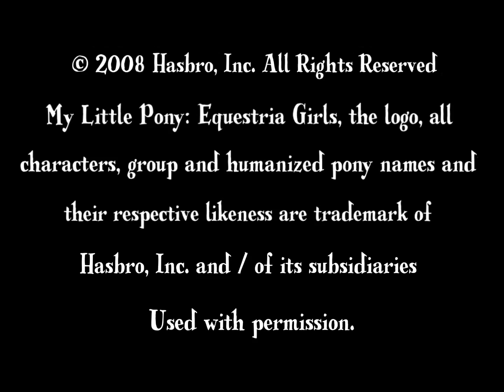Collideascope Digital/Hasbro Entertainment/Debmar Mercury (2008)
Requested by: ​⁠​⁠@VanillaRabbitLoverProductionsR .

Taken from the end of _My Little Pony: Equestria Girls_ - Sci Twisanity (Hasbro AU) (2008)

NOTE: It's fanmade. It's never meant to taken seriously.